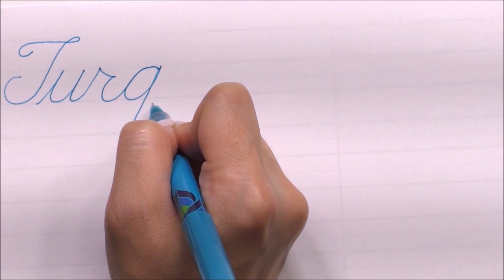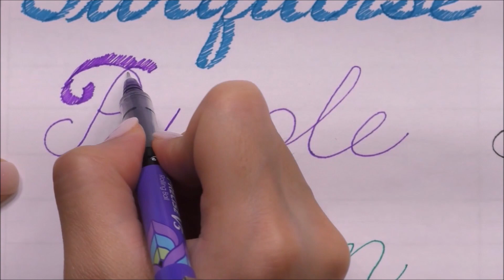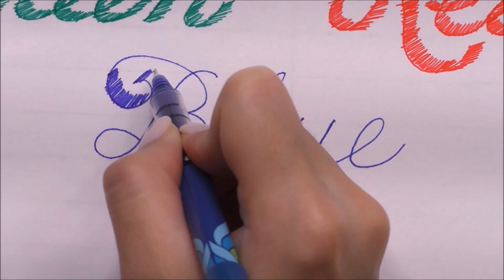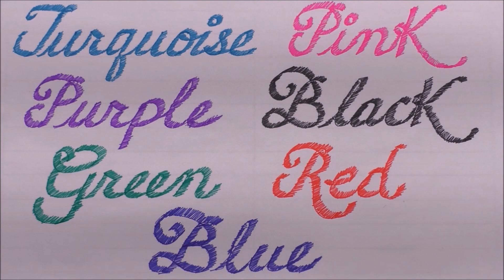Learn Colors ♥ Write Names of Colors in Cursive / Calligraphy for Kids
Learn the names of colors and write them in cursive.

Cursive (also known as script, longhand or joined-up writing, among other names) is any style of penmanship in which some characters are written joined together in a flowing manner, generally for the purpose of making writing faster. Formal cursive is generally joined, but casual cursive is a combination of joins and pen lifts.

Calligraphy is the art of producing decorative handwriting or lettering with a pen or brush. The dictionary definition of calligraphy is ‘handwriting or penmanship’, or simply ‘beautiful writing’. The word has its root in the Greek language. ‘Kalli’ means beautiful and ‘graphia’ is the Greek word for writing. It is therefore the visual art of writing.